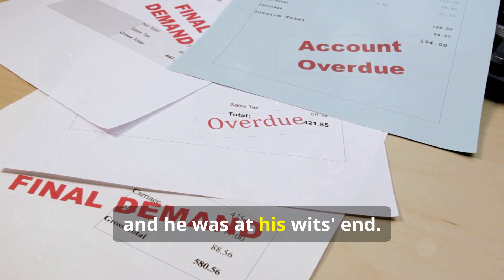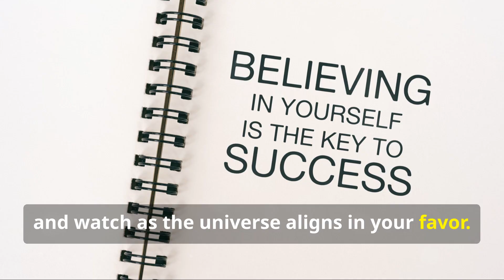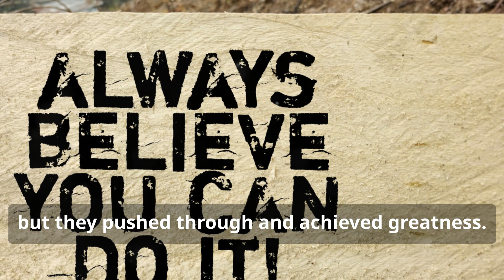This Will Change Your LIFE Forever!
A business executive drowning in debt gets unexpected advice from a mysterious old man, sparking a life-changing journey. Discover how self-confidence—not money—turned his life around. 💪✨